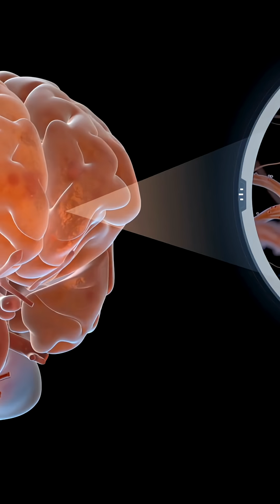Consciousness: Resonance Throughout the Body?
Dr. Guimberteau, Dr. Hameroff, John Sharkey, and Dr. Davis explore how microtubules in cells mirror the ECM's mechanical structure. Is consciousness a spark in the brain or a body-wide resonance through fascia?